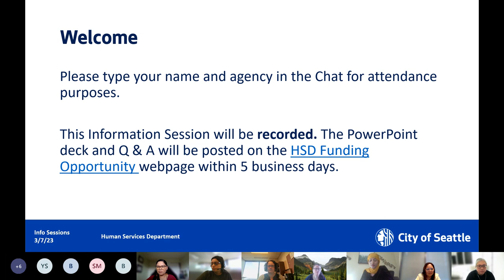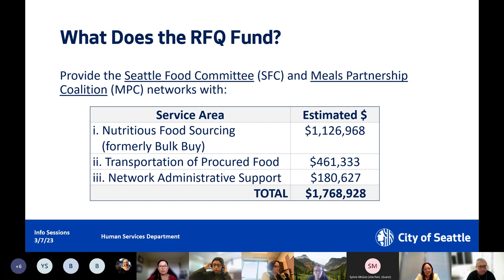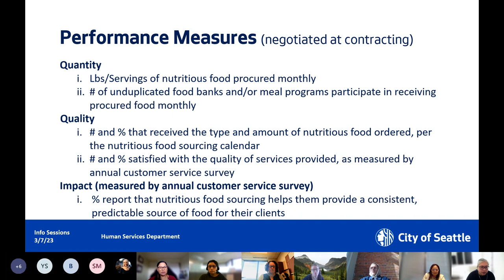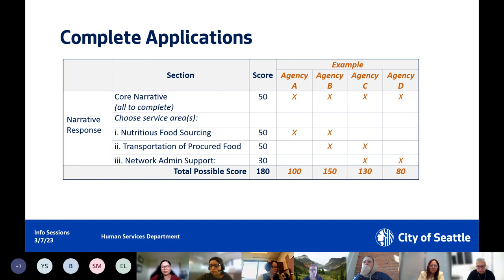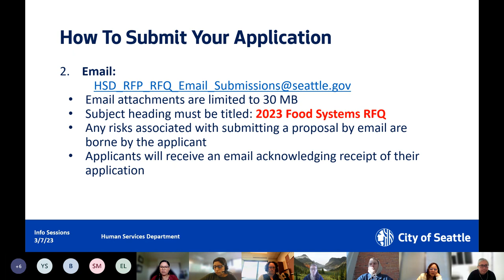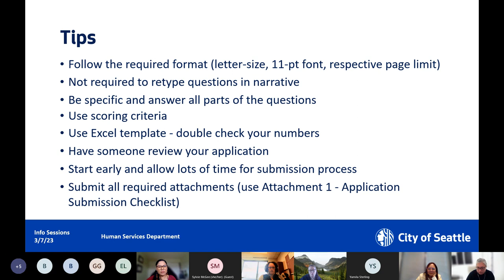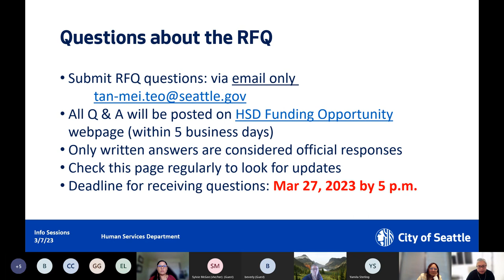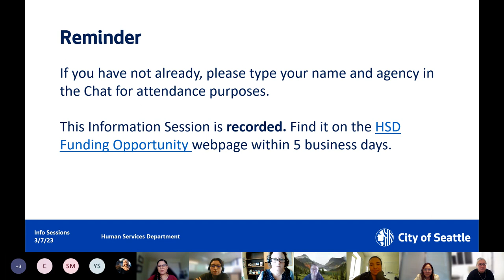2023 Food Systems RFQ Information Session Recording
The Youth and Family Empowerment (YFE) Division of the City of Seattle Human Services Department (HSD) is seeking applications to provide the Seattle Food Committee (SFC) and Meals Partnership Coalition (MPC) networks with the following services:

--Nutritious food sourcing (formerly Bulk Buy);
--Transportation of procured food; and
--Network administrative support.

Applicants may apply for more than one service area and can partner with either the SFC, MPC or both, in implementation. HSD will fund a maximum of two agencies per service area – one per network. For example, one agency may be contracted for nutritious food sourcing for the SFC and another agency for the MPC. Alternately, one agency may be contracted to provide nutritious food sourcing to both networks. This may also be the case with transportation and administrative support.

To learn more about this and other HSD Funding Opportunities, visit our web